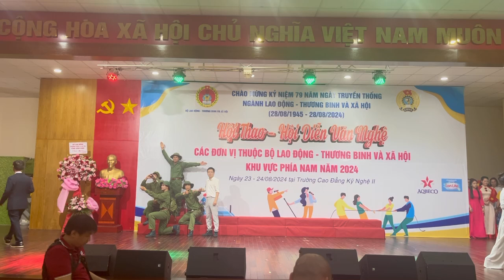2 Song ca